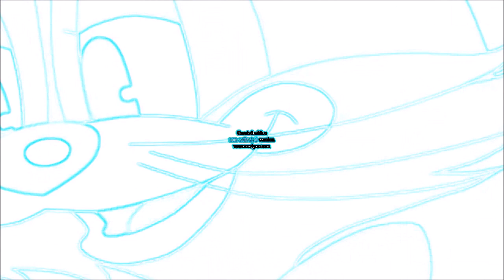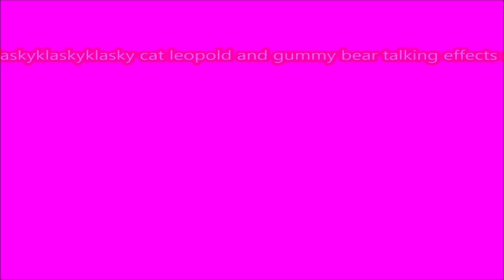Klaskyklaskyklaskyklasky Cat Leopold and Gummy Bear Talking Effects Round 1